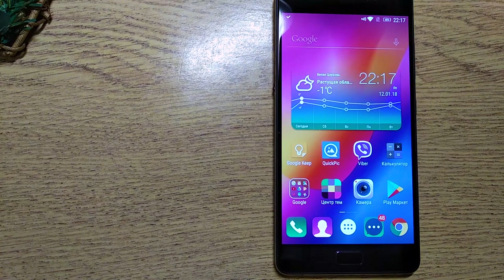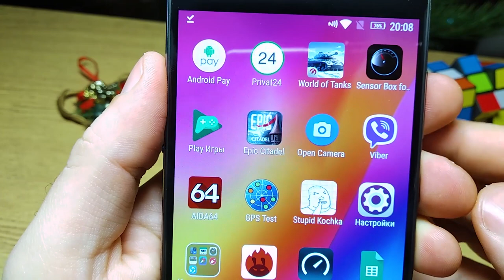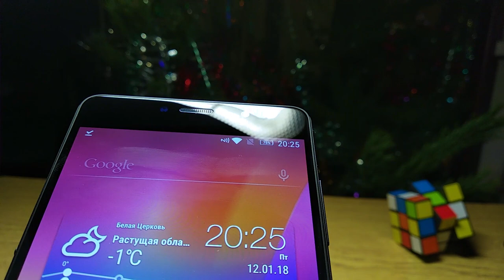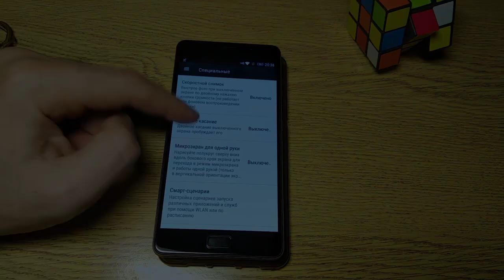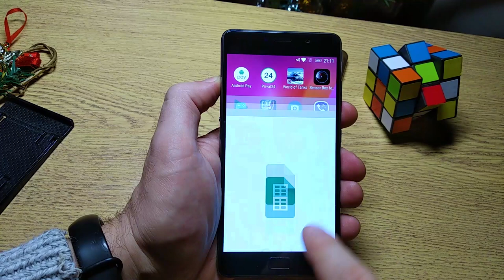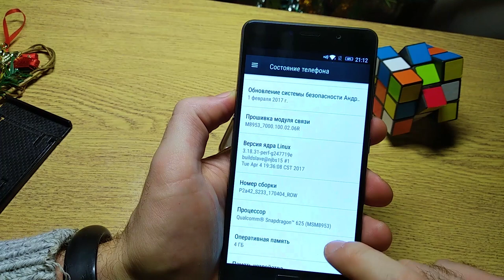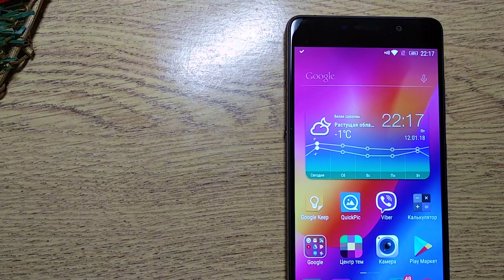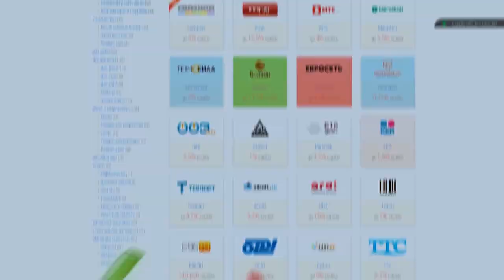Lenovo P2 после 1,5 месяца использования. Отзыв пользователя. Не подвел апарат!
Купить по лучшей цене можно на:

⇒ Если хотите покупать с кешбэк-сервисом - выйдет дешевле, вернете часть денег из покупки. Пользуюсь сам, устраивает.) Регистрация в Letyshops на раз-два

Всем привет. Пользовался 1.5 месяца данным смартфоном - и, знаете, не разочаровался. Он действительно порадовал. Подробнее в данном видео.
Музыка использована в видео: Silent Partner - March_On